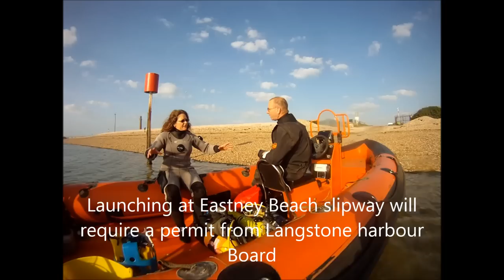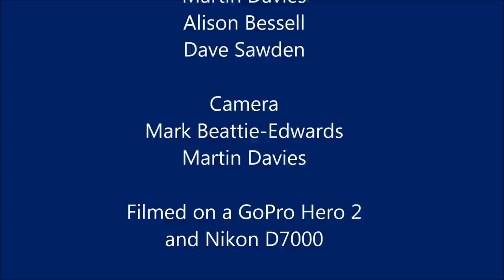Visiting the HMS m/A1 Submarine Protected Wreck Diver Trail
In order to visit the protected wreck of the HMS m/A1 submarine you need to have your name on a licence with English Heritage. It is possible to dive the wreck with the Nautical Archaeology Society, with the licencee Martin Davies or to apply for your own licence.